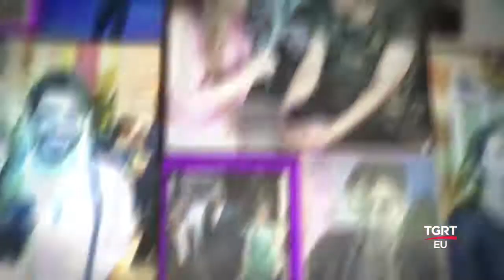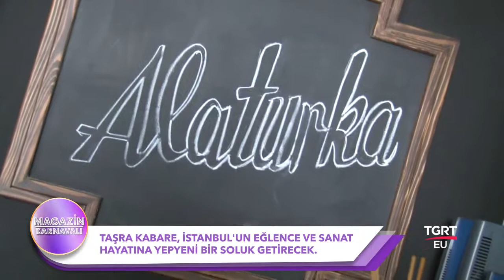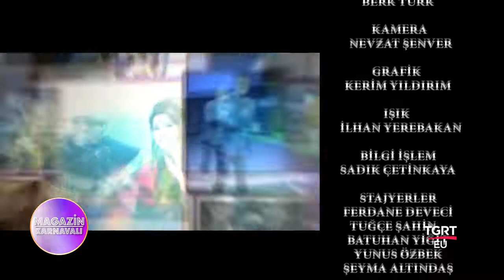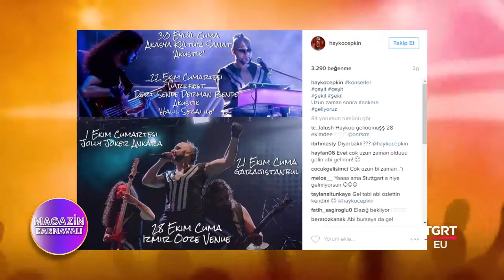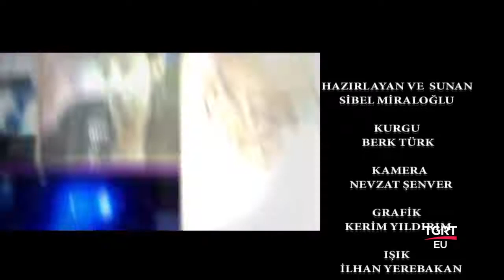Magazin Karnavalı - 12. Bölüm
FREKANS BİLGİLERİ
Frekans : 12228 MHz
Symbol Rate : 8400
Polarizasyon : Dikey (Vertical)